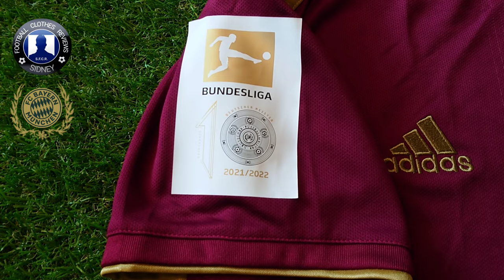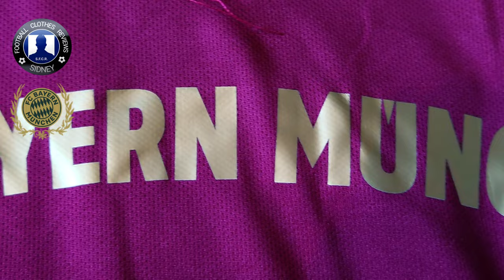FC Bayern Munich Oktoberfest 2022 jersey unboxing [JJSPORT00]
ℹ️Yo everyone! In this video I will show you guys this special FC Bayern München Oktoberfest 2022 jersey! It is the Adidas fan version customized with the Bundesliga winners patches. Watch till the end to see how this jersey fits me!

✔️ Watch this video in 4K resolution!

🕘 Timecodes
0:00​ - Logo intro
00:07​ - Introduction
00:43​ - Jersey review
02:39 - Outro
03:08 - Jersey try on
03:23​ - End screen

❌ I do not encourage ordering fake jerseys, just reviewing them for entertaining and educative purposes!

(Purchases at own risk!)
💬 Let me know what you think of this FC Bayern 2022 player version jersey! FCBayern ​​​​Bundesliga Unboxing​​​​ SidneyFCR​

👕 I have the ADIDAS FC Bayern München player version size S.
My specs: 175cm tall | 55kg ±